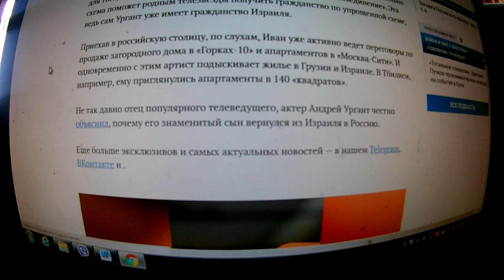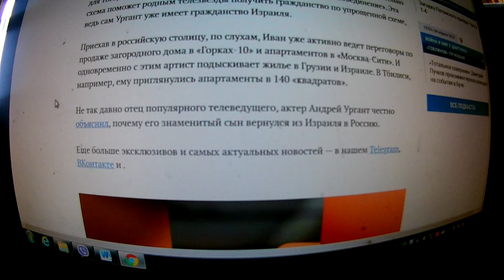Патриот распродает элитную недвижимость в Москве: Иван Ургант может переехать с семьей в Израиль